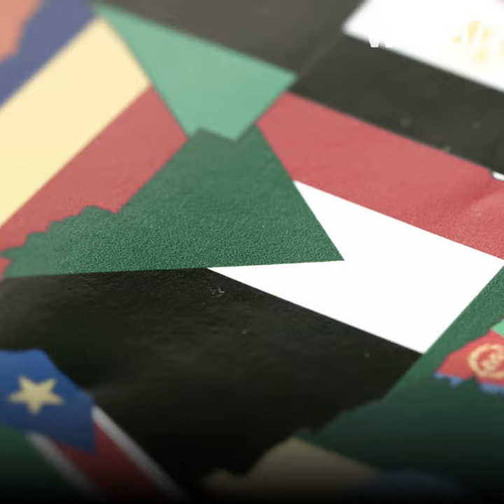Finie la flagellation pour les Soudanaises ? 👏🏻👖💃🏻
Finie la flagellation pour les Soudanaises ? Au Soudan, les femmes pourraient bientôt porter des jeans sans se faire... fouetter  👏🏻👖💃🏻